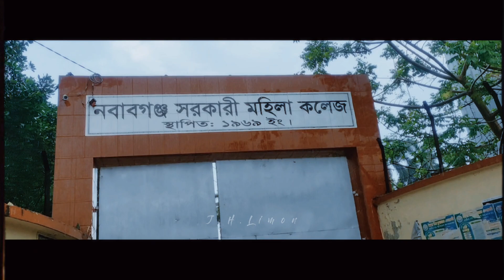Rainy day X Behti Hawa || Cinematography By J.H.Limon Films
Tears of joy are like the summer rain drops pierced by sunbeams.Alhamdulillah.  After many days the rain of Allah's mercy.❤️